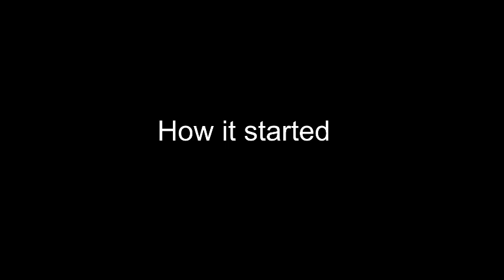Pedo Joe Biden is Back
Remember folks that Panda Eyes is slang from a group of sick people. I invite you to do your own research! Everything is symbolic !
Ricordate, gente, che Panda Eyes è il gergo di un gruppo di persone malate. Vi invito a fare le vostre ricerche! Tutto è simbolico!
Помните, друзья, что «Глаза панды» - это сленг группы больных людей. Я приглашаю вас провести собственное исследование! Все символично!
N'oubliez pas que les yeux de panda sont une expression argotique d'un groupe de personnes malades. Je vous invite à faire vos propres recherches ! Tout est symbolique !
Recuerden amigos que Ojos de Panda es jerga de un grupo de enfermos. ¡Les invito a hacer su propia investigación! ¡Todo es simbólico !
Panda Eyes'ın bir grup hasta insanın argosu olduğunu unutmayın. Sizi kendi araştırmanızı yapmaya davet ediyorum! Her şey semboliktir!
Lembrem-se, pessoal, de que Panda Eyes é uma gíria de um grupo de pessoas doentes. Convido-os a fazer sua própria pesquisa! Tudo é simbólico!
Amintiți-vă, oameni buni, că Panda Eyes este un argou al unui grup de oameni bolnavi. Vă invit să vă faceți propriile cercetări! Totul este simbolic !
Pamiętajcie ludzie, że Panda Eyes to slang grupy chorych ludzi. Zachęcam do przeprowadzenia własnych badań! Wszystko jest symboliczne!
Pamätajte si, že Panda Eyes je slang skupiny chorých ľudí. Vyzývam vás, aby ste si urobili vlastný prieskum! Všetko je symbolické !
请记住，“熊猫眼 ”是一群有病的人的俚语。我请你们自己去研究！一切都是象征性的
Запомнете, че Panda Eyes е жаргон на група болни хора. Приканвам ви да направите собствено проучване! Всичко е символично !
تذكّروا يا رفاق أن ”عيون الباندا“ هي كلمة عامية من مجموعة من المرضى. أدعوكم للقيام بأبحاثكم الخاصة! كل شيء رمزي!
팬더 눈은 아픈 사람들의 속어라는 것을 기억하세요. 여러분도 직접 조사해 보세요! 모든 것은 상징적입니다!
Ingatlah bahwa Panda Eyes adalah bahasa gaul dari sekelompok orang yang sedang sakit. Saya mengundang Anda untuk melakukan penelitian Anda sendiri! Semuanya adalah simbolis!
皆さん、パンダ・アイズは病人集団のスラングであることを忘れないでください。自分で調べてみてほしい！すべては象徴的なものです！
Να θυμάστε ότι το Panda Eyes είναι αργκό από μια ομάδα αρρωστημένων ανθρώπων. Σας καλώ να κάνετε τη δική σας έρευνα! Όλα είναι συμβολικά !
Denken Sie daran, dass „Panda Eyes“ der Slang einer Gruppe kranker Menschen ist. Ich lade Sie ein, Ihre eigenen Nachforschungen anzustellen! Alles ist symbolisch!